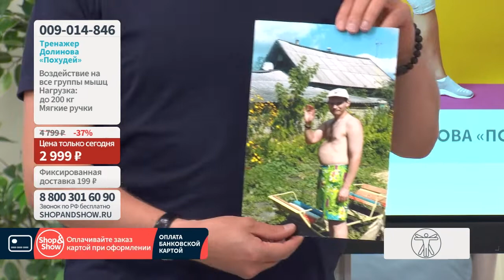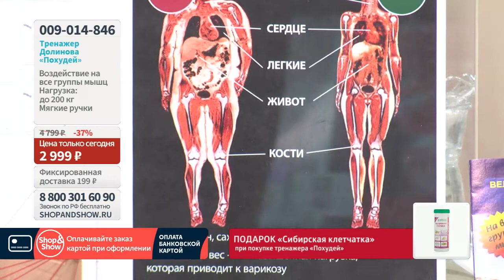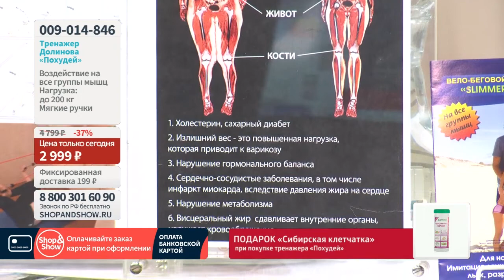Тренажер Долинова «Похудей». «Shop and Show». (здоровье)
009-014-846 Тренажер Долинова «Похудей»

Давайте дружить ;)